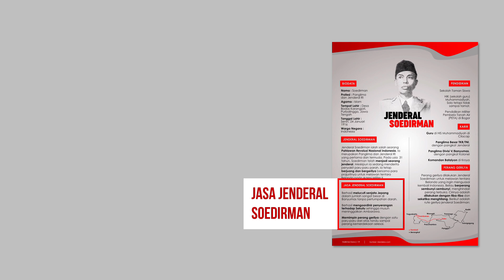Jenderal Soedirman_H Daiva_XII MIPA 4